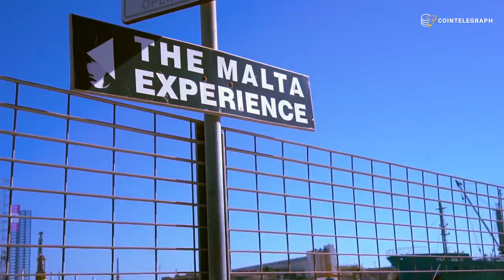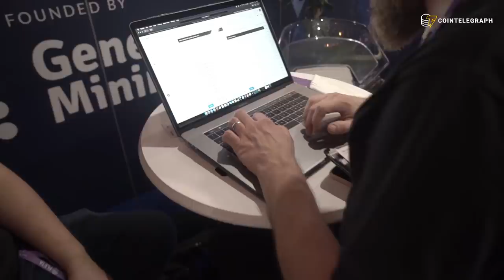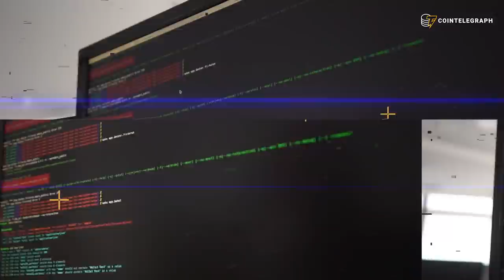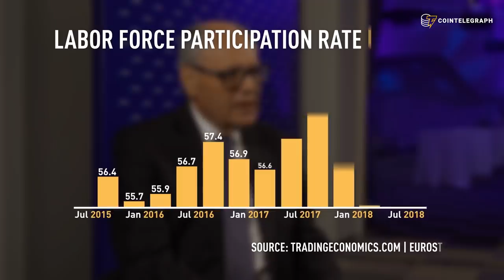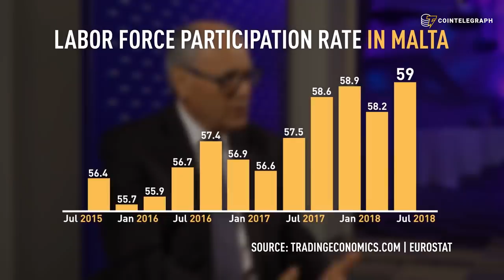Blockchain Island | Cointelegraph Documentary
We traveled to Malta, one of the smallest countries in the world, to check if it can really be called a Blockchain Island and of course to party at the president's palace.

We talked to the Finance Minister of Malta Edward Scicluna, Changpeng Zhao (Binance), John McAfee, Tim Byun (OKEX ), Alexandre Dreyfus (chiliZ) and Marc Taverner (Bitfury).

Information on regulation and Maltese economy data was provided by Gatt Tufigno Gauci Advocates